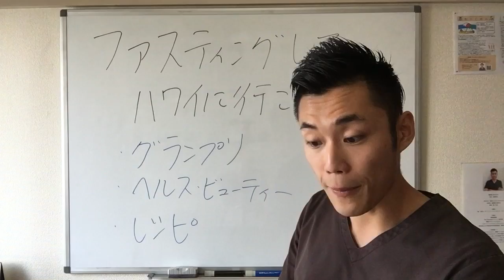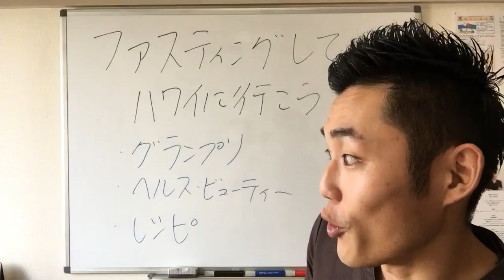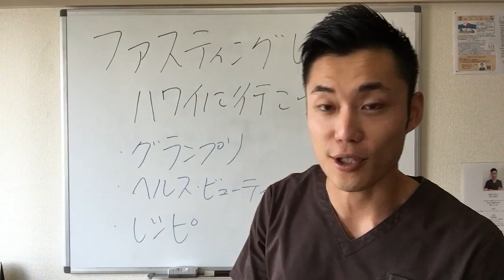ファスティングしてハワイに行こう！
ファスティングコンテストの詳細はこちら

１００倍脂肪燃焼によるダイエット効果はもちろん、脂肪組織に溶け込んでいる重金属や農薬、添加物をデトックスすることにより体質改善効果が期待できます。